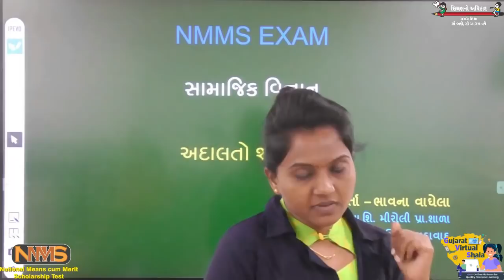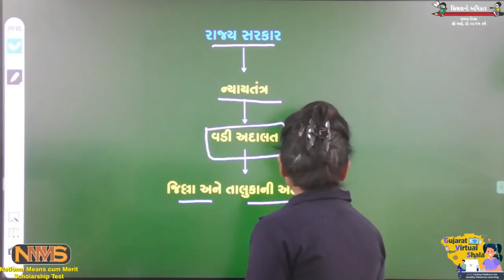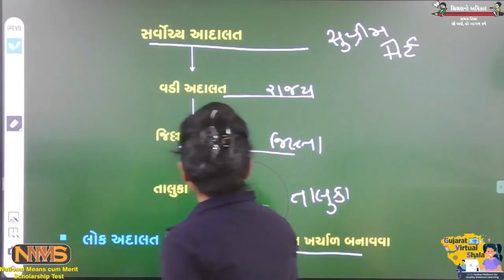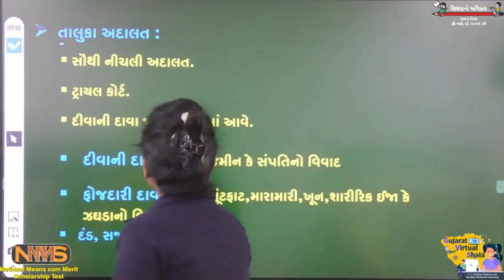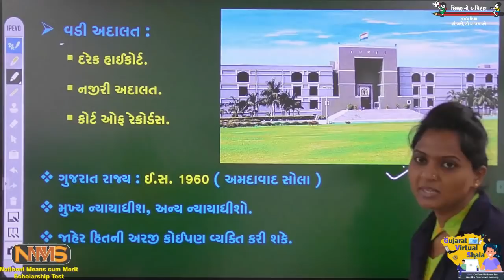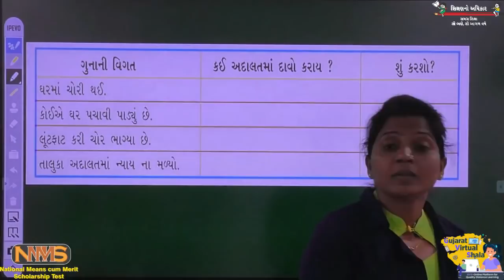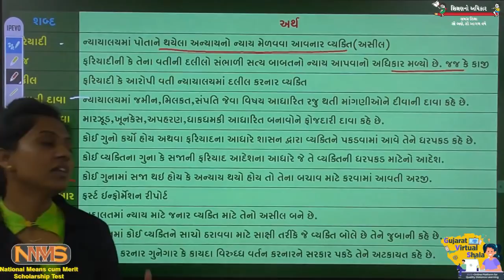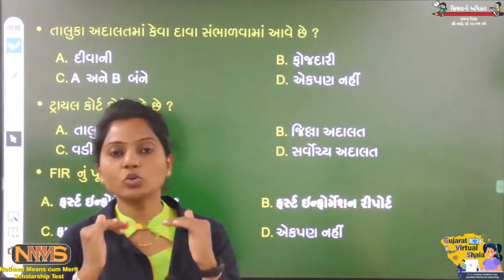17-02-2021 | અદાલતો શા માટે ? | ભાવનાબેન વાઘેલા